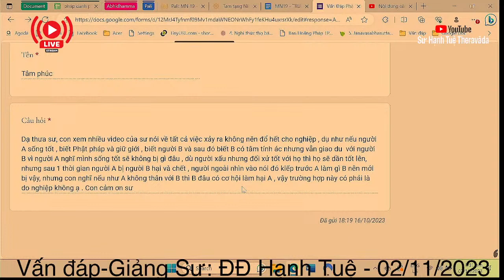2294. Giao du với người xấu rồi bị hại có phải do nghiệp?